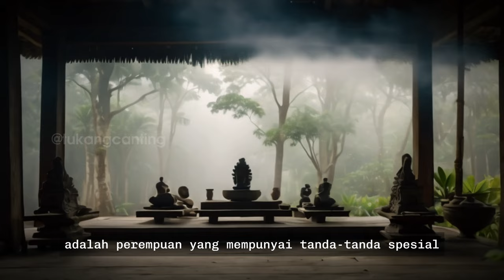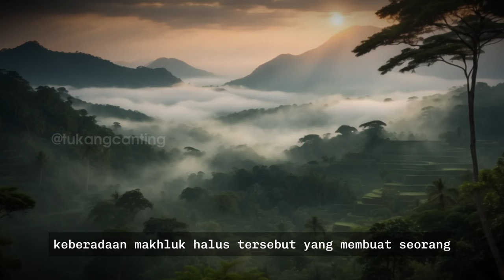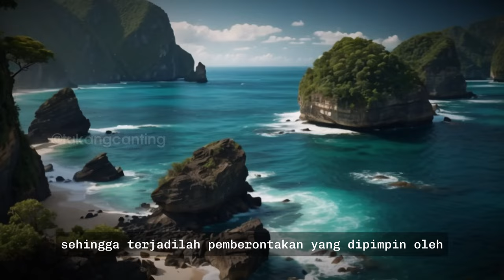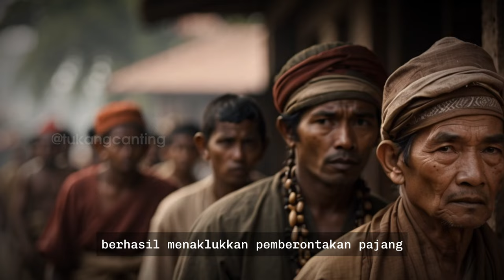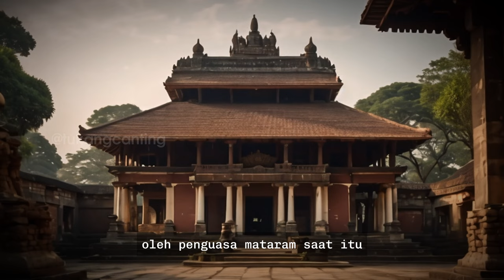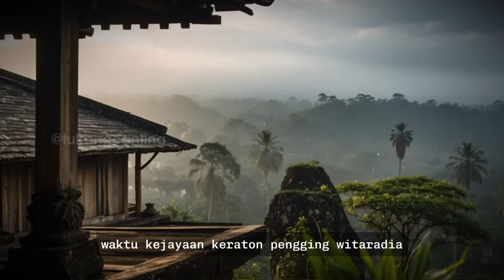Misteri Wanita Bahu Laweyan - "Tanda Lahir Pembawa Sial"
Bahu laweyan adalah mitos yang tersebar di masyarakat Jawa. Masyarakat percaya, perempuan dengan ciri bahu laweyan akan menjadi petaka.
Hingga saat ini, belum dapat dipastikan mengenai kebenaran akan mitos tersebut.
Akan tetapi, kisah mengenai bahu laweyan ini telah tertulis di salah satu naskah kuno yang berada di Museum Radya Pustaka Surakarta, Solo.

Bagaimanakah kisah mengenai perempuan laweyan yang dipercayai sebagai perempuan pembawa kematian?

Dalam Budaya Jawa arti perempuan Bahu Laweyan adalah perempuan yang mempunyai tanda-tanda spesial bahu lawean termasuk kutukan pasti dianggap pembawa sial. seperti digambarkan dalam Serat Witaradya karya Ronggowarsito konon sesungguhnya memanglah ada, namun jumlahnya bisa dihitung dengan jari.

Menurut jurnal 'The Bahu Laweyan Legend in Photographic Work' oleh Rahdan Hutama Putra dan Handriyotopo, perempuan dengan bahu laweyan memiliki tanda air sebesar koin di bahu kirinya.

Tanda lahir tersebut diyakini diisi oleh mahluk tak kasat mata berjenis hewan melata yang kemudian akan mengelilingi tangannya. Keberadaan makhluk halus tersebut yang membuat seorang perempuan dengan bahu laweyan dipercaya bisa membawa petaka. Jika mereka menikah, suaminya kelak akan meninggal dunia.

Akan tetapi, legenda mengenai perempuan bahu laweyan ini tidak terlepas dari kisah Pakubuwono II, yang merupakan Raja Keraton Hadiningrat.
Dikisahkan pada tahun 1800-an, Pakubuwono II, meminta seorang saudagar perempuan yang juga merupakan seorang perajin batik dari Laweyan untuk meminjamkannya kuda guna berperang. Kemudian, raja mengajak saudagar perempuan tersebut untuk  tinggal di kawasan kerajaan.
Akan tetapi saudagar perempuan itu menolak permintaan raja. Hal ini menyebabkan raja murka. Kemarahan raja pada perempuan saudagar itu berdampak juga pada seluruh perempuan di kawasan laweyan.